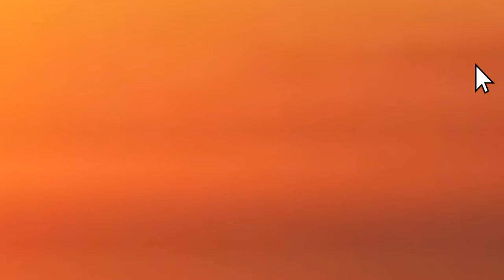Bad Liar - Disco Remix[NoCopyright Remix Song]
Track: Bad Liar - Disco Remix[NoCopyright Remix Song]
If any owner of track/background used in this Remix is unhappy, please do not report us, please take your time to contact us via mail before doing anything, or question please write to me in email.